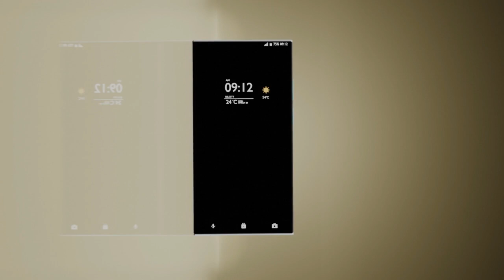Samsung Galaxy S30 Plus First Look, Trailer & FULL Introduction!!!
Samsung Galaxy S30 Plus Concept Introduction

The most futuristic flagship smartphones Samsung Galaxy S30 Plus 5G (2021) First Look, Trailer and Concept Introduction.  According to the latest rumors and leaks, the advanced smartphone Samsung Galaxy S30 Plus will receive Penta rear cameras. Samsung Galaxy S30 Plus will come with 6.7 Inch AMOLED touchscreen, 12GB/16GB of ram and 128/256/512 GB internal memory. Galaxy S30 Plus equipped 5,000 mAh battery with 65W fast charging. The new Samsung Galaxy S30 Plus price & release date are not officially confirmed. Thanks!